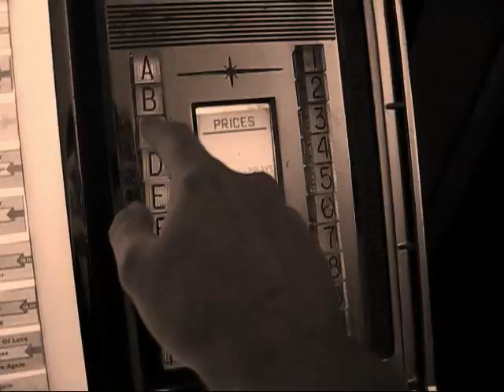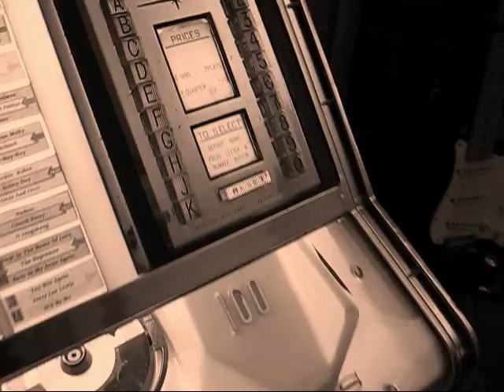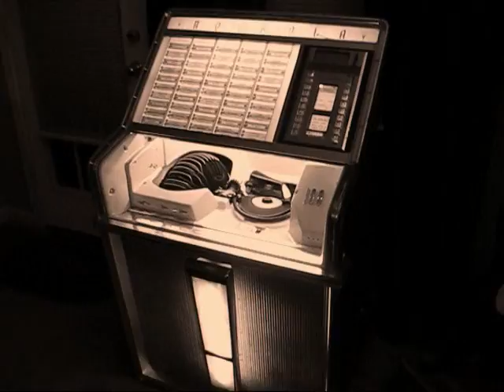1962 Rock-Ola jukebox - Queen of the Hop